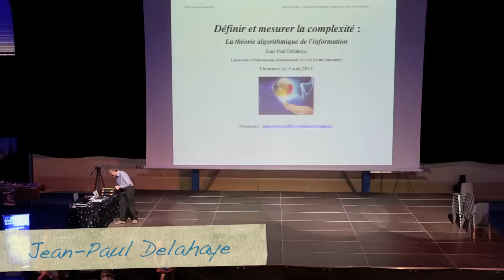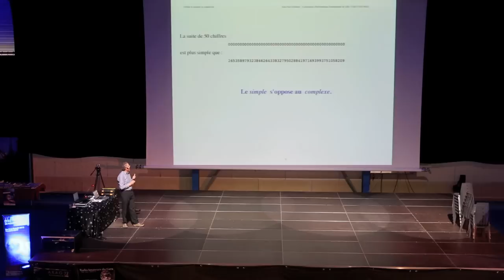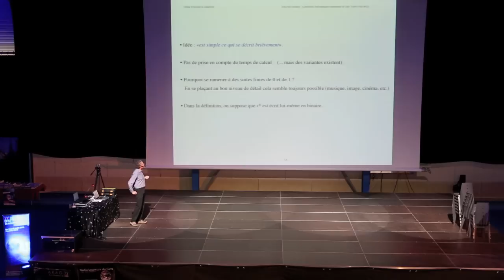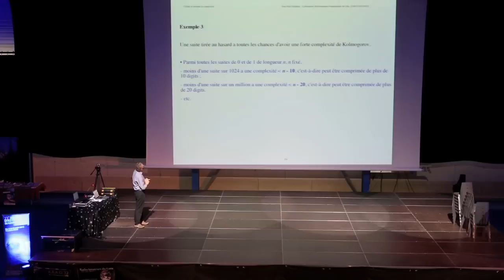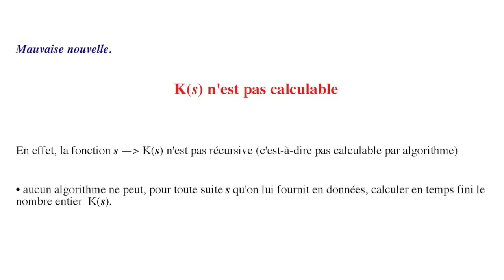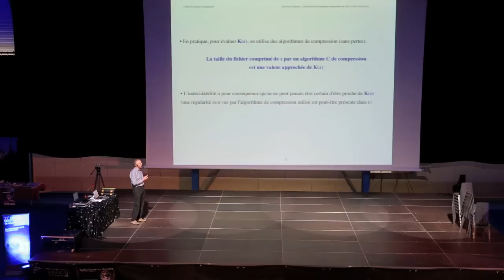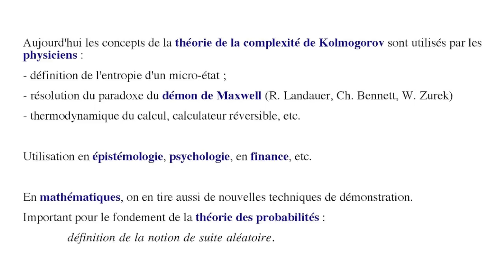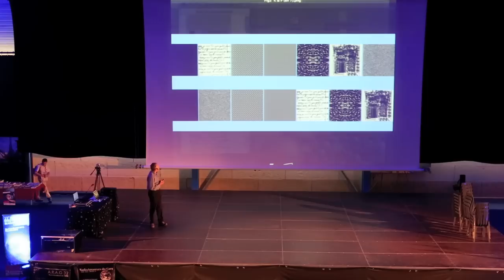DÉFINIR ET MESURER LA COMPLEXITÉ - LA THÉORIE ALGORYTHMIQUE DE L'INFORMATION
Jean-Paul Delahaye - Festival d'astronomie de Fleurance 2013